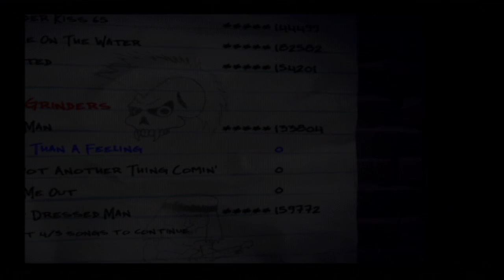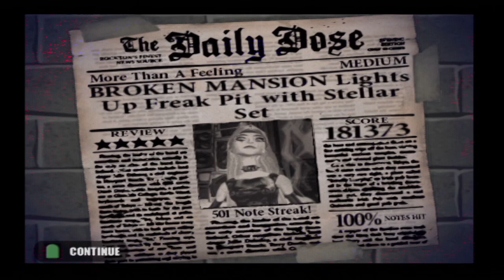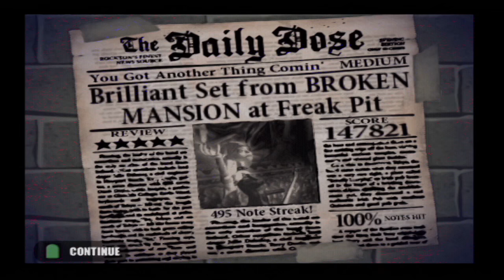Guitar Hero 1 Career Mode: Playthrough on Medium Part 5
So we're nearly 1 third of the way through.